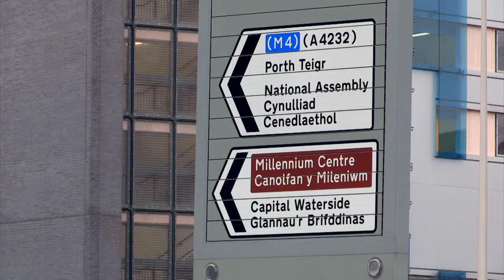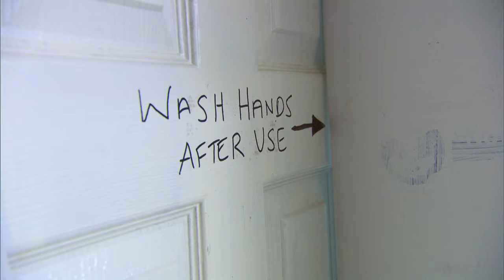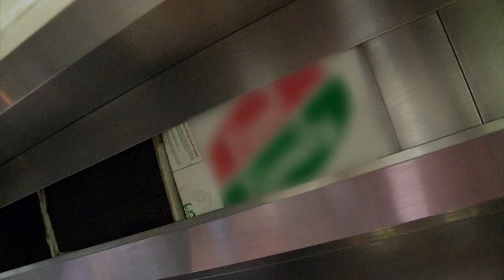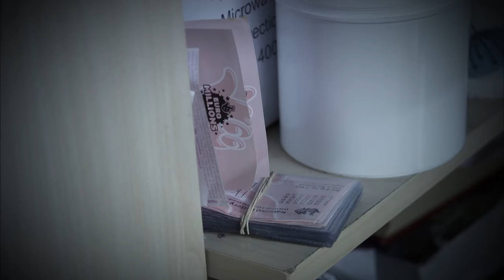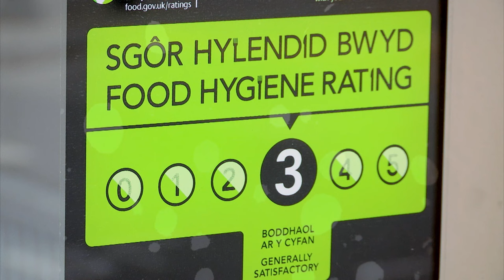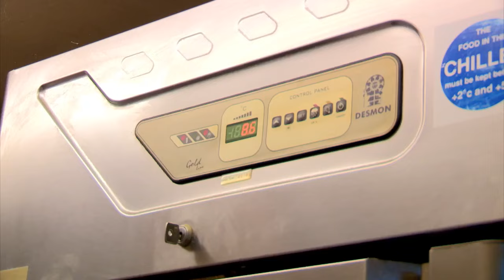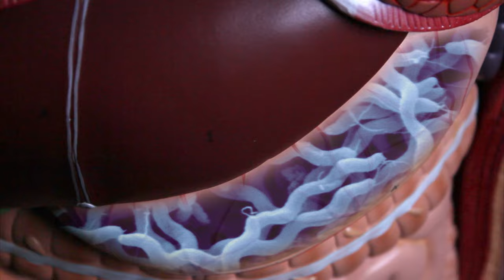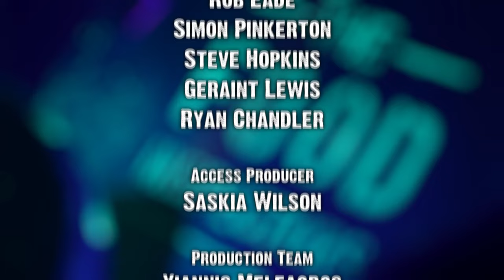Kitchen Nightmares: Unveiling the Shocking Truth of Beds in Restaurants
Newham food hygiene inspector Matt delves into the unsettling phenomenon of "beds in restaurants," where workers resort to sleeping in kitchens. Uncovering 12 cases of people residing in these culinary spaces in recent years, Matt explores the potential health hazards. Jenny, a representative from the Chartered Institute for Environmental Health, highlights the significant risks to customers associated with sleeping in a kitchen.

From: THE FOOD INSPECTORS | S2 E4

Content licensed from All3Media to Little Dot Studios Network.